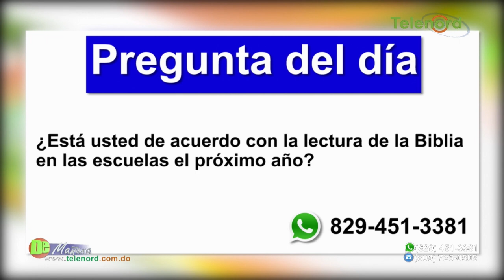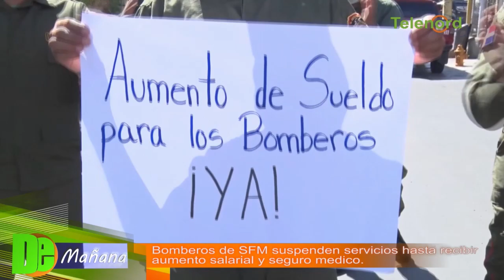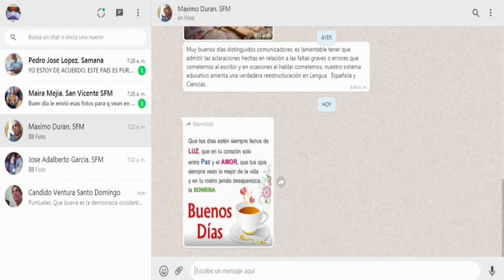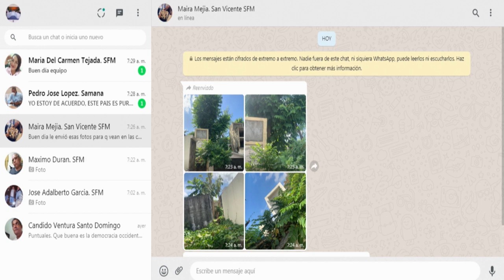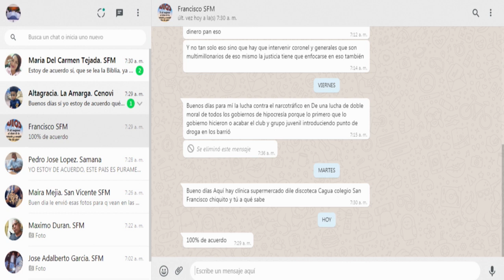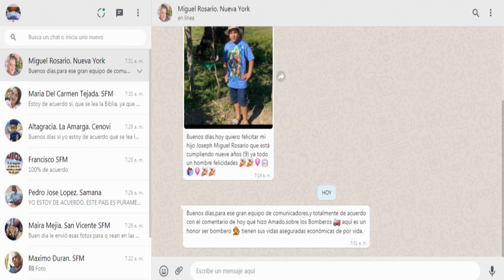Bomberos de SFM suspenden servicios hasta recibir aumento salarial y seguro medico